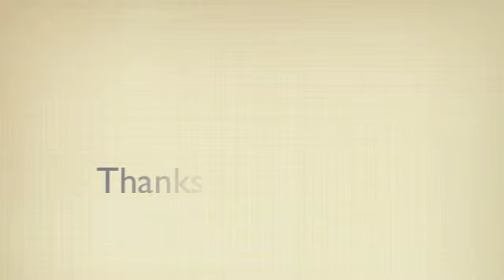Ash Cave 022214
Video taken from my busted up iphone of Ash Cave in Hocking Hills 02/22/14